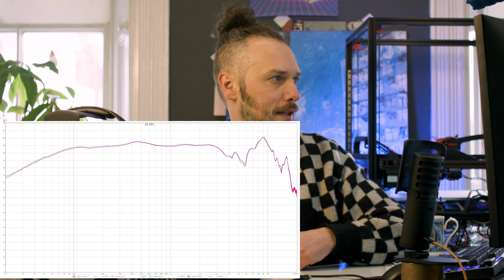Is headphone burn in real ? Fight me in the comments ;)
You can help us pay to make more / better videos by buying one of our overly strong cable storage straps

Time to try to find out whether headphone burn-in is real or just a placebo effect.
I am pretty certain I have heard headphones change slightly over time but I have also been told that it is just my ears getting used to the sound... I thought it would be interesting to see if I could test to see if it is real or not.
So I have tried to be as scientific as possible to get some actual measurements.
Full disclosure. in the 1st half of the video I had the headphones slightly too far forward on the rig so it gave a bad test - I then adjusted them and re-tested off off-camera before the 24-hour test. So if the eagle-eyed amongst you noticed the headphones moved slightly between the two tests, I assure you that they stayed untouched and in the same position for both frequency plots.